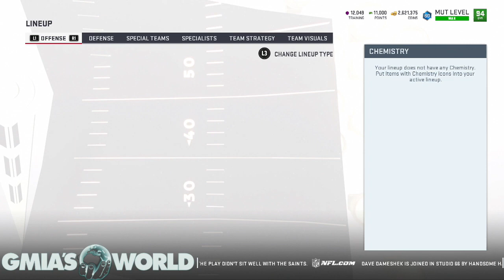AGGRESSIVE CATCHING IS BETTER THAN EVER, BUT MEGATRON IS SO CHEAP! HERE'S WHY! MUT 19!